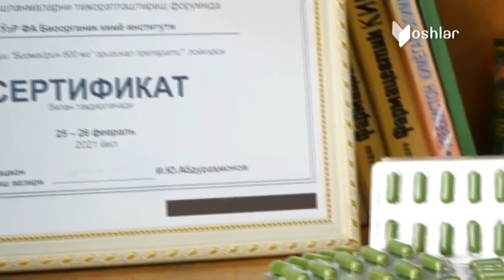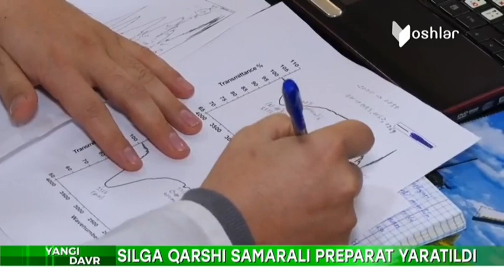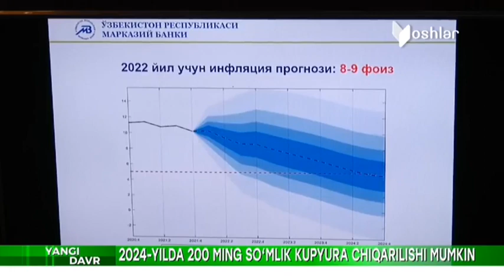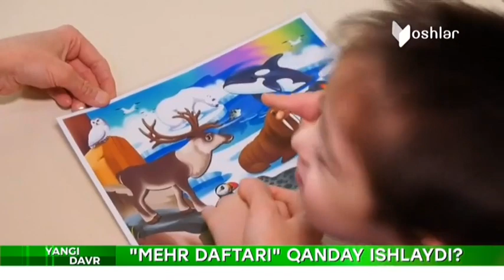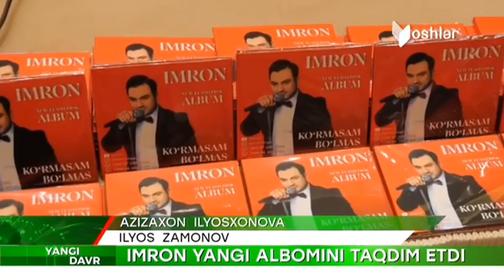Yangi Davr | 2024-йилда 200 минг сўмлик купюра чиқарилиши мумкин [20.01.2022]